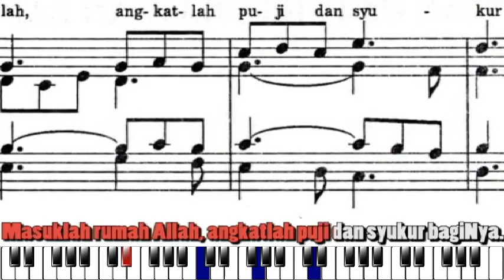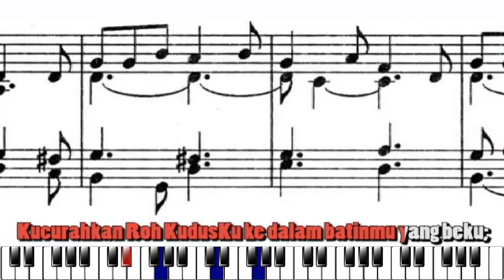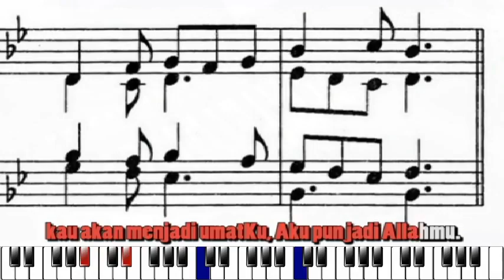MASUKLAH RUMAH ALLAH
Lagu ini dimainkan berdasarkan partitur notasi balok dalam Buku Organ Puji Syukur no. 585.
Bagaimana voice ini didapatkan, klik link ini :
Cara main organ tentu bukan hanya dengan sistem partitur SATB notasi balok, silahkan buka link ini :
Jika ingin mendapatkan pelajaran dasar tentang iringan notasi balok, boleh diikuti tutorial berikut ini :

NANTIKAN tutorial-tutorial berikutnya di channel ini.